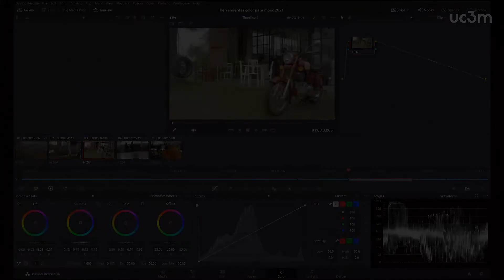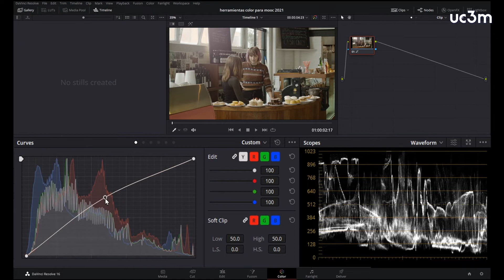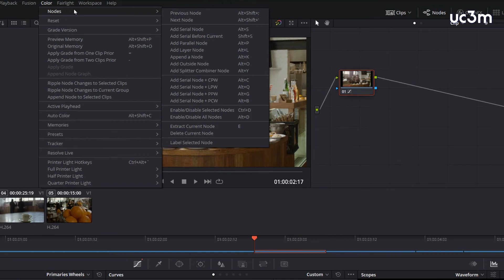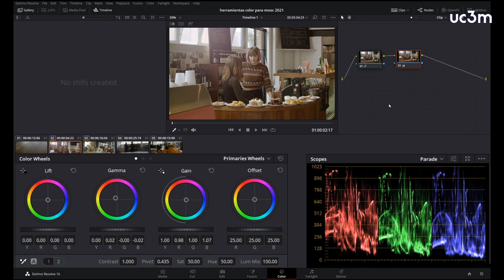3. Equilibrio de color Curvas y nodos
En este vídeo vamos a utilizar las curvas para el ajuste primario del contraste y las ruedas de color para el equilibrio de color.
Para seguir este ejercicio puedes descargar los materiales de este enlace